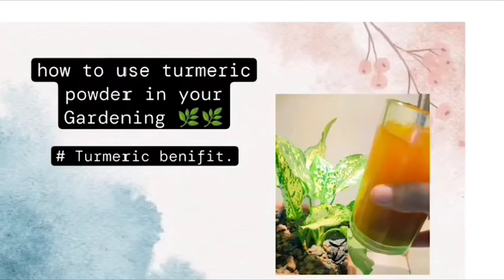How to use turmeric powder in your Garden ,🌿🌿🌿🌿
Turmeric water uses in the garden, it can be wonderful for you plants. since pure turmeric is a natural antibiotic and disinfection  ti serves as organic manure that increases soil fertility, boosts plant growth and also purifier water.

- pesticide
- fungus
- get rid of powdery mildew
- heal plants wounds
- regularly use once a month
- Happy gardening.🌿🌿🌿🌿🌿🌿